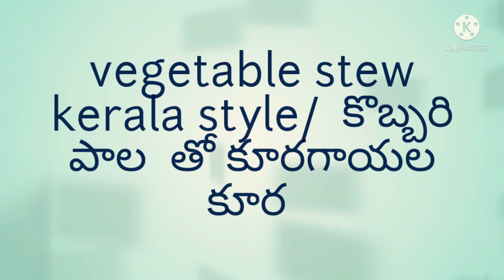VEG STEW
Vegetable stew recipe with step by step . This veg stew is easy to make lightly spiced, delicate and aromatic stew made with mixed vegetables, coconut milk and spices. A popular stew from the Kerala cuisine.# Gluten-free and @vegan.
Kerala#dubai # vegetable stew is so easy to prepare. you just need to temper and cook the veggies. If you cannot have it with appams, then just serve the stew with steamed rice. i have used thin coconut milk to cook the vegetables. If you don’t have thin coconut milk, then cook the vegetables